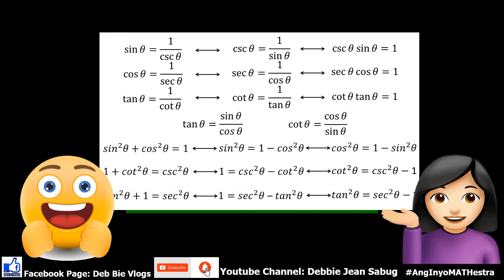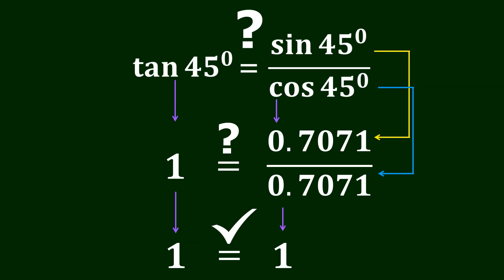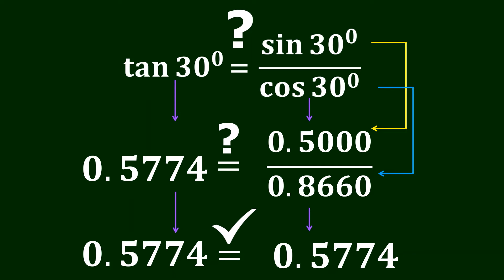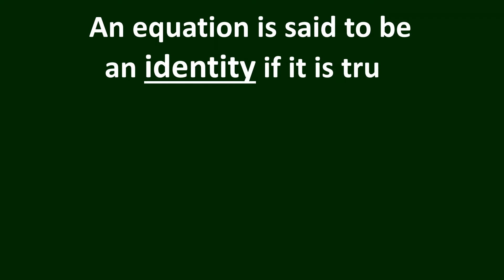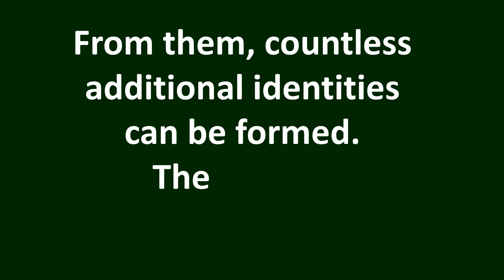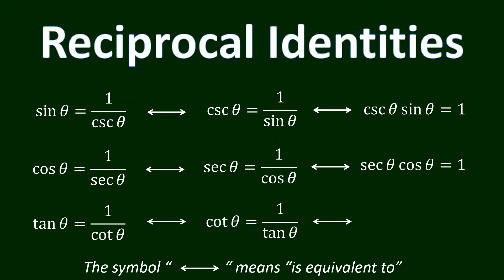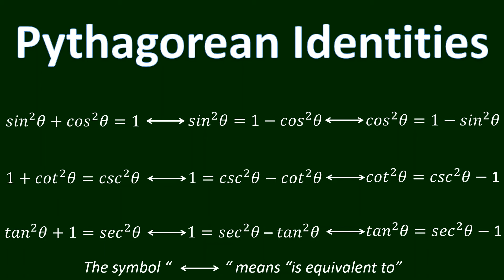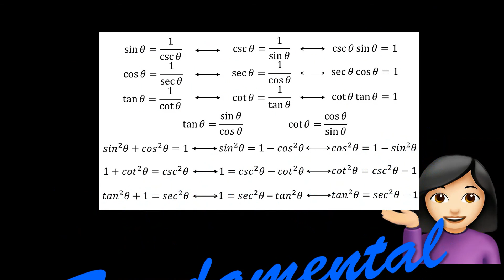FUNDAMENTAL TRIGONOMETRIC IDENTITIES